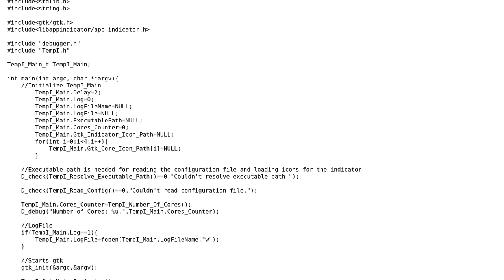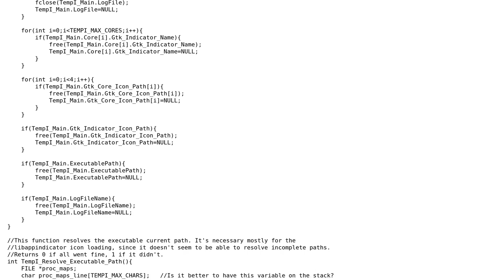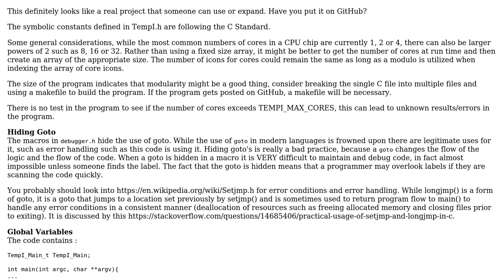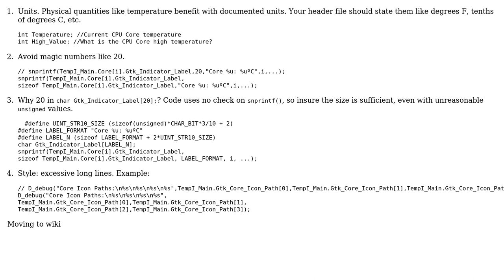Code Review: CPU core temperature Unity indicator (2 Solutions!!)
Code Review: CPU core temperature Unity indicator

With thanks & praise to God, and with thanks to the many people who have made this project possible! | Content (except music & images) licensed under CC BY-SA | Music | Images & others | With thanks to user pacmaninbw user IanC user chux - Reinstate Monica and the Stack Exchange Network Trademarks are property of their respective owners. You are responsible for your own actions.